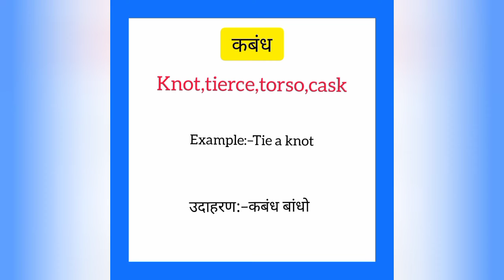Kabandh ko english mein kya kahate hain | कबंध को इंग्लिश में क्या कहते हैं | Knot meaning in hindi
Kabandh ko English me kya kahate hain
Kabandh को इंग्लिश में क्या कहते है

कबंध को इंग्लिश में knot कहते हैं
Kabandh ko English mein knot kahate hain